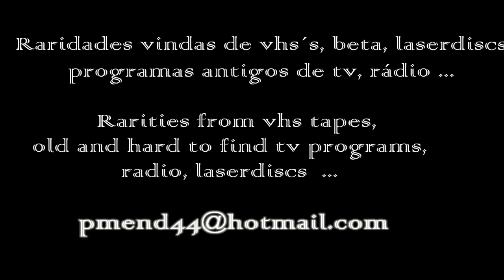Yelle Bittencourt Yara Ludovico 1972 Ballet `` Festa `` Pas de Trois Haendel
ESTE VIDEO NA INTEGRA É ASSIM :

Veja a descrição da integra deste video mais abaixo.

No clip :

Ballet `` Festa `` ( Pas de Trois ) – Música de Haendel. Coreografia de Yelle Bittencourt.

Dançarinos : Yelle Bittencourt, Yara Ludovico, Eliana Reis
INTEGRA

Clássicos Raridades – Dança
Raridade, TV Cultura, Preto e Branco, 1972 / 1970 ( final ), 88 mins.

- Grupo Projeto, com participação especial do Trança Trio ( Renato no contra-baixo, Roberto na bateria, Bebeto ao piano ).
Direção e coreografia : Ruth Rachou.
Com : Martha Graham.
Lurdinha Felix apresenta e comenta sobre Matha Graham.

E as Bailarinas : Juliana Reichl, Patty Brown, Ruth Rachou, Nira Ickowicz, Fabiana Cordeiro, Analivia Cordeiro, Sofia Sarvé, Bernadette Figueiredo

- O Ballet  nos anos 70
Direção : Marilena Ansaldi. Grupo Dança Viva, fundado por Marilena Ansaldi e Antonio Carlos Cardoso ( locução de Jaime Barcellos comentando sobre a história e origem do grupo ).

Ballet `` Porque ? ``, baseado no diálogo da cantora Careca, da peça teatral de Ionesco. Música de Astor Piazzola.

Dançarinos : Aracy de Almeida e Pedro Kraszszuk

Ballet `` Opção ``. Música de Janacek. Coreografia : Marilena Ansaldi.

Dançarinos : Aracy de Almeida, Jacy Rhormens, Pedro Kraszszuk, Heloaldo Silva

Ballet `` Reflexos `` ( Pas de deux ). Música de Shostakovich. Coreografia de Yelle Bittencourt.

Yelle Bittencourt, Lia Marques

Ballet `` A morte do Cisne `` - Música de Tchaikovsky. Coreografia : Michel Fokine.

Solo com Lia Marques.

A Sociedade de Ballet de São Paulo apresenta, em 1970 :

Ballet `` A casa de Bernarda Alba `` ( Ballet em 1 ato e 5 quadros )

Música : Albeniz, Iberia, Manuel de Falla e Rodrigo. Coreografia : Marilena Ansaldi == Cenários : Francisco Ciaccheri, Leonor de Mendonça. Direçã artística : Halina Biernacka.

Este Ballet inspirou-se na peça homônima de Garcia Lorca, escrita em 1936 e que o autor qualificou de `` Dramas de mulheres nos povoados da Espanha `` .

Com : Marilena Ansaldi, Beatriz Goldman, Viviane Teperman, Solane Ibarra, Marisa Magalhães, Sônia Mota, Antonio Carlos Cardoso, Roberto Silva e Rui Egídio.